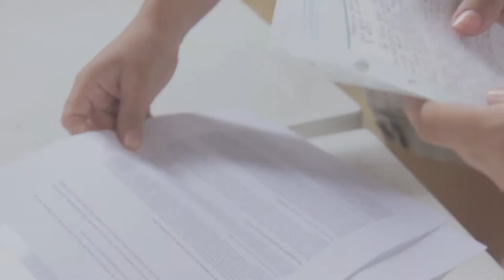performance Jorge by Tampiko Films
Performance
Artista Creador: Jorge Adrian
Poema: Rosa Chavez
Diretor Video: Harold Urcuqui
Produccion: Tampiko Films